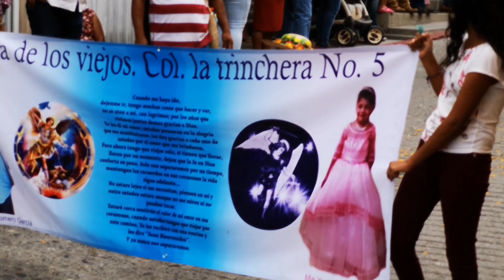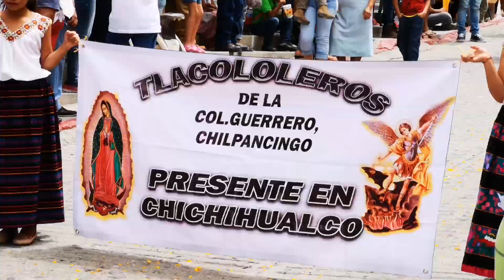Chichihualco. Gro. San Miguel 2019